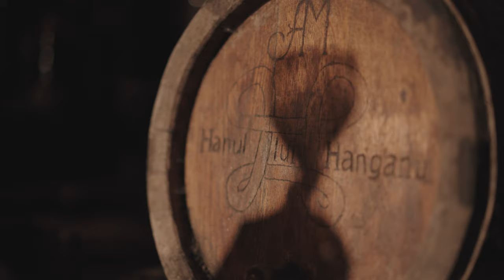Hanul lui Hanganu Guest House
Hanul lui Hanganu is the perfect choice for a quiet holiday, full of sensations and positive energy. A short drive from a noise location to a quiet and wonderful environment, much like a fairy tale. The residence is situated in the village Lalova, 100 km north from Chisinau. The guesthouse Hanul lui Hanganu is owned by the Hanganu family, which is always waiting for guests and ready to serve with respect and a kind soul.

This video is produced by the National Inbound and Domestic Tourism Association of Moldova (ANTRIM) and Moldova Travel, with the support of Moldova Competitiveness Transition Activity, a USAID EDGE Buy-in project. This assistance is made possible by the generous support of the American people through the United States Agency for International Development (USAID). The contents are the responsibility of ANTRIM and do not necessarily reflect the views of USAID or the United States Government.